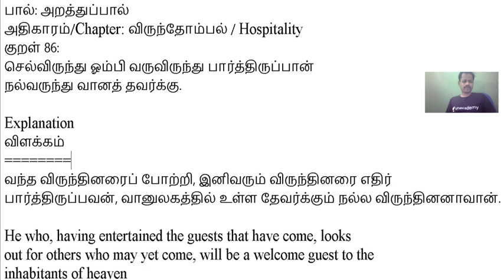தினம் ஒரு திருக்குறள் | Daily Thirukkural - 11th April 2021 | TNPSC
Use Code rajaklive  , Unlock FREE Special Classes on our

You can enrol to Unacademy Subscription and get the following benefits:
1. Learn from your favourite teacher
2. Dedicated DOUBT sessions
3. One Subscription, Unlimited Access to Live Online Classes and Videos
4. Real-time interaction with best-in-class teachers
5. You can ask doubts in live online classes
6. Limited students in each Class
7. Download the videos & watch offline
About the educator:  HAS CLEARED UPSC/ TNPSC 1 & 2 /RBI GRADE B - MAINS | FASTEST EDUCATOR TO GET GOLDEN HAT | BE, MA Economics | HAS 10 Years Total Experience.